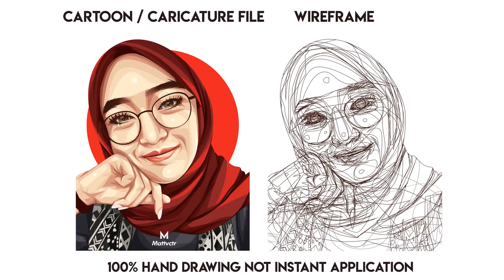I will draw amazing cartoon portrait in 24 hour - Portraits & Caricatures Services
Best Portraits & Caricatures Services
Vector illustration is illustrative digital-based, this is not instant software, but the manual "DIGITAL HAND MADE" using the Adobe Photoshop CC software.
Attention:
How do i drawing is like tracing back the photo and the result will be same angle like the photo. (not sketch).
Note :All Prices in package gig is only for 1 head.All package gig will delivered for 1 day (24 hour)if you have some question or request drawing like building, landscape scenery, etc please contact me.before ordering please check the description package for avoid misscommunication for both of us.please send me a photo with the best quality blurred (it will help me).
for more my portofolio pls check my behance account on this
FAST RESPOND!!!